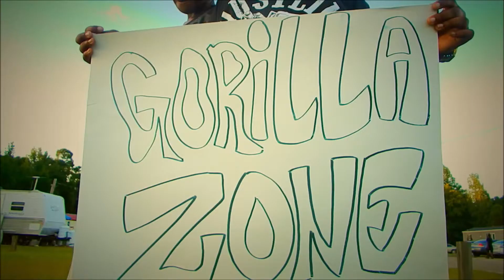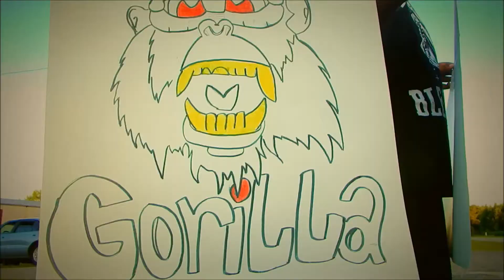MDE BIRDMAN - GORILLA SHIT (OFFICAL VIDEO)